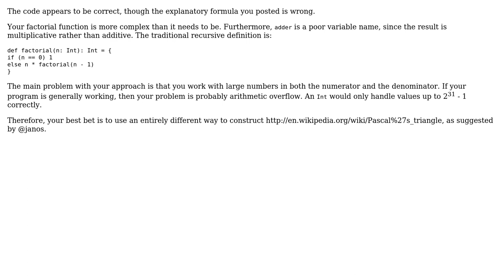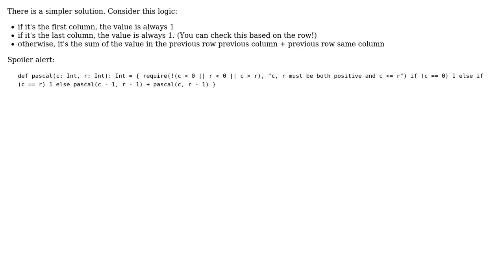Pascal triangle algorithm is good but fails (2 Solutions!!)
Pascal triangle algorithm is good but fails

With thanks & praise to God, and with thanks to the many people who have made this project possible! | Content (except music & images) licensed under CC BY-SA | Music | Images & others | With thanks to user janos user Bula user 200_success and the Stack Exchange Network Trademarks are property of their respective owners. You are responsible for your own actions.